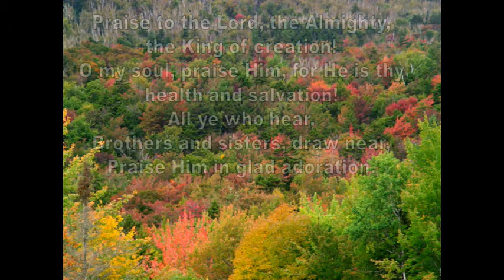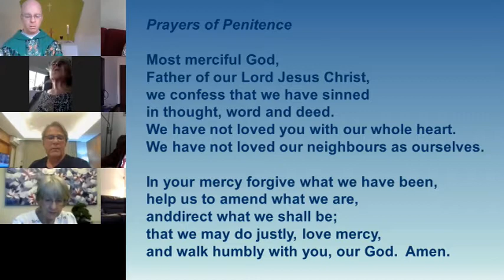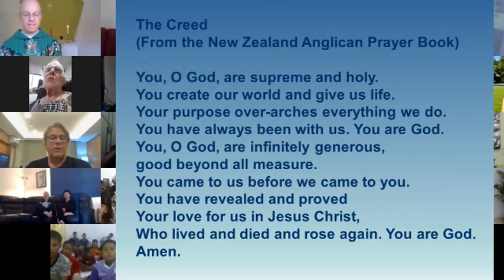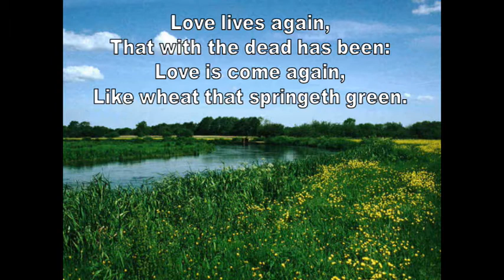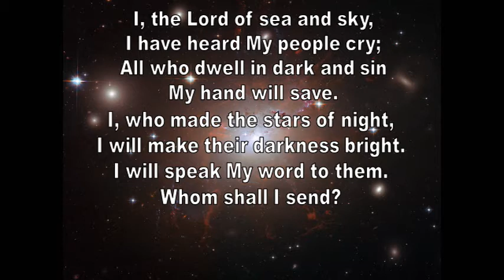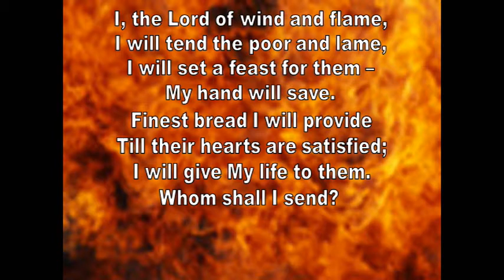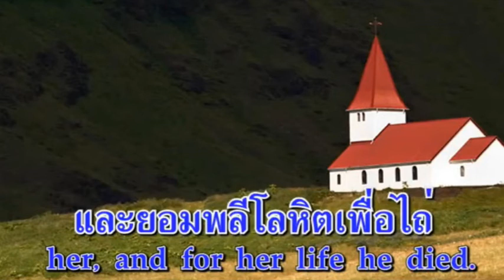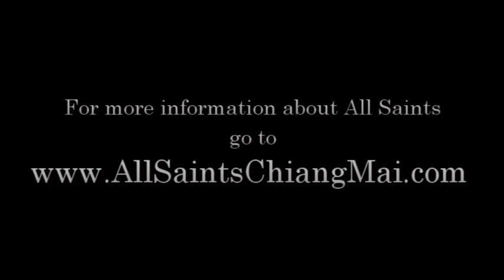12th July 2020 Online Service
Worship for the Fifth Sunday after Trinity from All Saints, Chiang Mai!  This Sunday, people gathered together from Thailand, the UK, France, Malta, Egypt, and Spain, to celebrate the risen and ascended Christ.  Our preacher and celebrant was Father Iain Baxter.